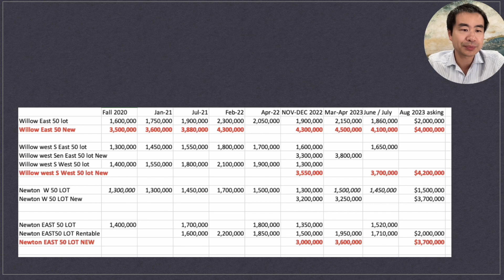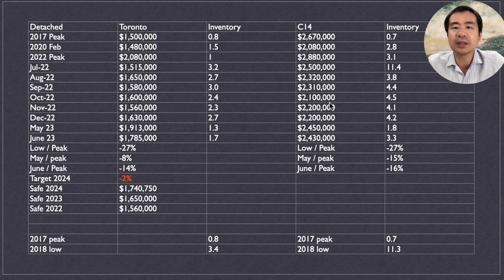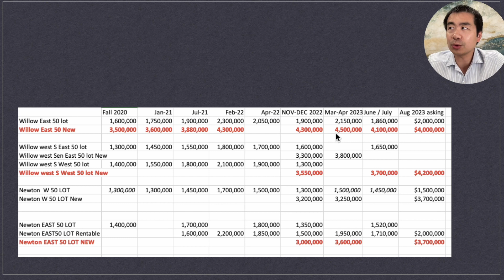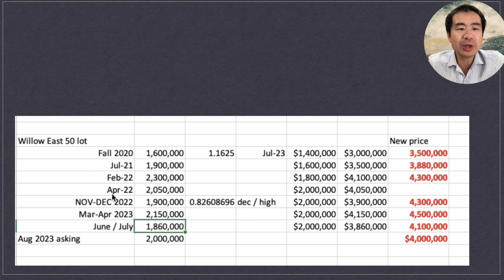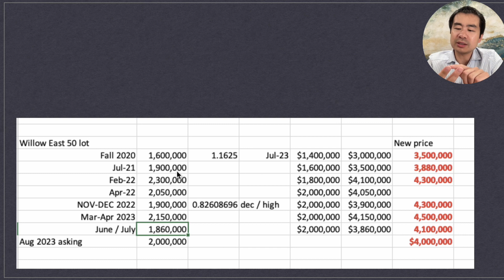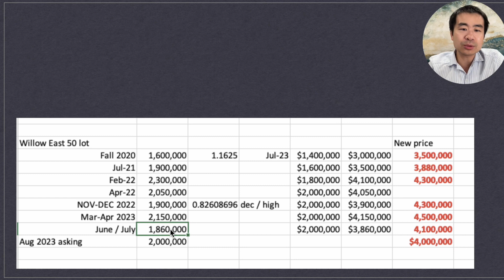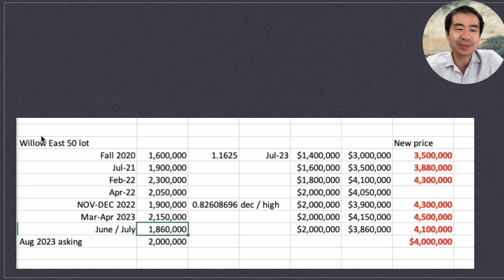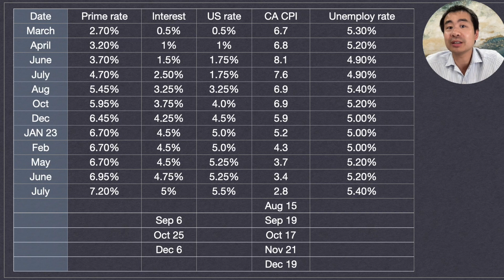多伦多豪宅市场扛不住了？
今天主讲willowdale附近的翻建房地价和新房情况。

说实话，新房因为建筑成本的问题，大家并不愿意降价出售，所以还是叫这个价钱，并且价格要大幅回落实在困难，预估就是一个僵持的情况，有实力的就扛着，没实力的现在正在把手里的地出售了回笼资金。 至于是否可能到最后要成本出售新房，现在没有人知道。

市场波动的时候就是资产换手的时候，现在手里还有资金的，价格到了位置就继续囤地，资金链断了的就很辛苦了。

有刷到视频是说1980年代，之前还有几十个投资房，几年之后只剩负债。  那9成是现金流出了问题，能抗过来的现在都横着走了。任何投资都要做好分析，控制好风险。   所有的投资都一样！   2000年SP500， 1500点买进去的人得硬生生扛8年。  谁能想到08年又次贷危机了， 再硬生生扛了5年。 直到2013年，接下来的8年，资产多了3倍。

不是让大家无脑买，然后拿上十来年肯定赚钱哈。  虽然基本上是这么回事吧。
同时通过分析，以及对市场的了解，如果能尽量少犯错，避开一些风险，不是赚的更多么。